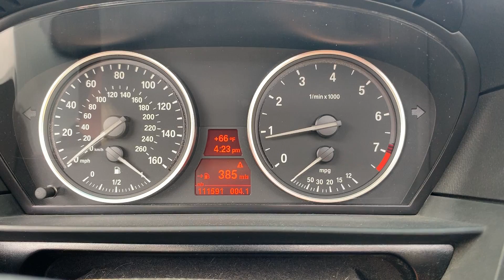N54 E61 Wagon: RWD Conversion Complete, Celebratory Revs!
ABS/DSC pump successfully coded and fully operational.  Yew!